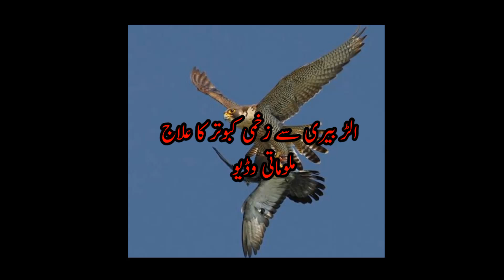zakhmi kabootar ka Elaj pigeon catch by falcon Full HD